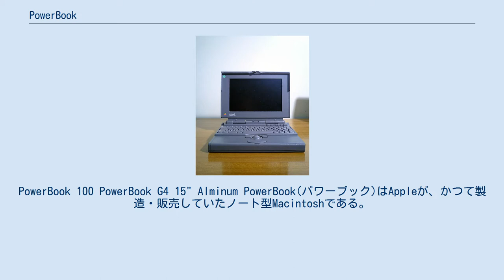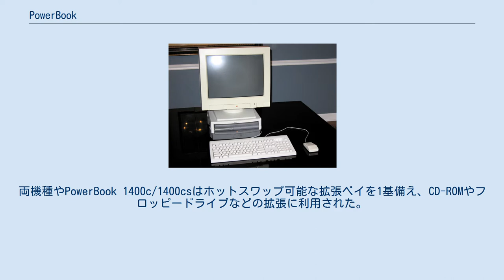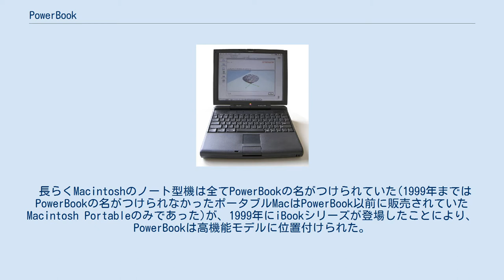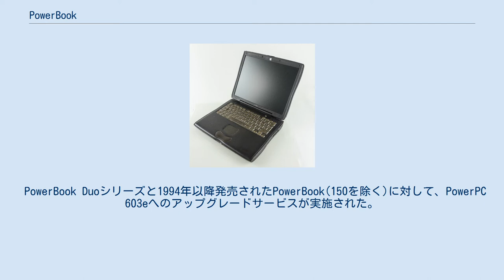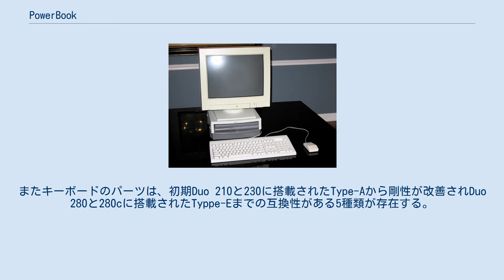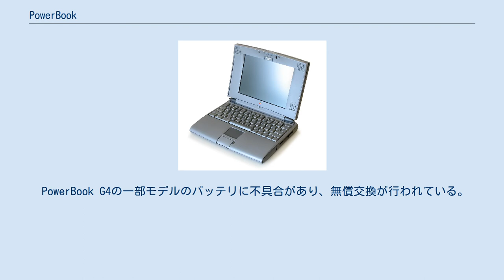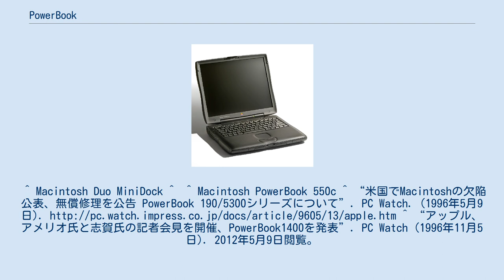PowerBook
PowerBook 100 PowerBook G4 15" Alminum PowerBook(パワーブック)はAppleが、かつて製造・販売していたノート型Macintoshである。
 1991年に発売開始され、1995年までMC68000(68k)系統のCPUが搭載された。
 初代PowerBookの3機種(100,140,170)は、標準でハードディスクを内蔵し、以後に発売されているノート型パーソナルコンピュータで一般的なキーボードの前にパームレストとトラックボール(PowerBook 500シリーズよりトラックパッド)を配したデザインの先駆けとなった。
さらに、140と170は、デスクトップパソコン並みの外部インターフェースをもっており、外付けモニタとキーボード、マウスを接続すれば、デスクトップパソコンとしても利用できた。
また、Duoシリーズは外部インターフェースを省略するかわりに DuoDockと呼ばれる専用のドッキングステーションと合体することで、面倒な接続作業を経ることなくデスクトップパソコンとして利用できた。
デスクトップパソコン同等の性能と使い勝手を重視する姿勢は、PowerBook G4に至るまでのPowerBookの伝統となった。
 1995年からPowerBookはPowerPCに移行し、性能を大幅に向上させた。
PowerBook 3400cや初代PowerBook G3は当時のデスクトップパソコンの最上位機種に匹敵する高性能マシンであった。
両機種やPowerBook 1400c/1400csはホットスワップ可能な拡張ベイを1基備え、CD-ROMやフロッピードライブなどの拡張に利用された。
さらにPowerBook G3（Wallstreet以降）は拡張ベイが左右に2基に増やされ、両方にバッテリを挿入すれば長時間駆動が可能になった。
 長らくMacintoshのノート型機は全てPowerBookの名がつけられていた(1999年まではPowerBookの名がつけられなかったポータブルMacはPowerBook以前に販売されていたMacintosh Portableのみであった)が、1999年にiBookシリーズが登場したことにより、PowerBookは高機能モデルに位置付けられた。
2005年にPowerPCからIntel Coreへの移行に伴い、製品名称もMacBook Proへ、iBookシリーズはMacBookと移行した。
 ノート型としては業界に先んじて、SCSI、トラックパッド、ワイド液晶やGigabit Ethernet、DVI、FireWire 800(IEEE 1394b)、バックライトキーボードなどを搭載してきた製品であった。
 携行性が求められる日本向けとしてハードウェア開発と製造を日本IBMが行い小型軽量に特化したPowerBook 2400cも、PowerBook 3400cと同等のスペックを持っており、性能面で妥協はしていない。
また、PowerBook G4 12"は2400c以降に作られたポータブルMacの中では最も小型で軽量な機種であった。
MacBook ProとMacBookへの移行に伴いPowerBook G4 12"は廃止されたが、小型ノート型パソコンの血統はMacBook Pro 13"へと受け継がれている。
 PowerBook Duoシリーズと1994年以降発売されたPowerBook(150を除く)に対して、PowerPC 603eへのアップグレードサービスが実施された。
 Macintosh PowerBook 100シリーズ Macintosh PowerBook Duoシリーズ DuoDockにドッキングさせた状態のPowerBook Duoシリーズは標準でほとんどのI/OポートやFDDを内蔵しない代わり、I/OポートとVRAMを積んだDuo MiniDockやDuoDockで畳んだ状態でドッキングさせてデスクトップ型Macintoshとなることができた。
DuoDockには標準でFDDを内蔵しておりFPUも搭載可能で（ただし280/280cの場合、搭載する68LC040が外部FPUをサポートしないためドッキングさせてもFPUは追加されない）内蔵3.5インチHDDも積むことができた。
またNuBusスロットを搭載していた為NuBusグラフィックスカードを搭載する事でより高解像度で画像表示させることが可能だった。
またキーボードのパーツ...